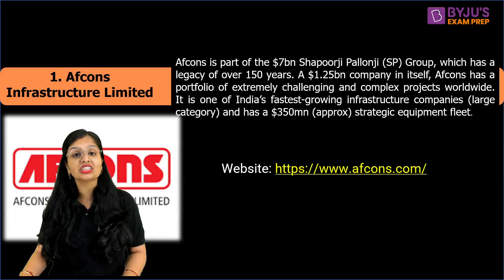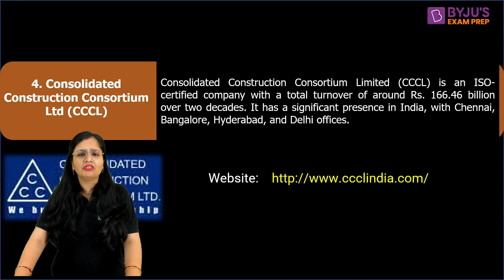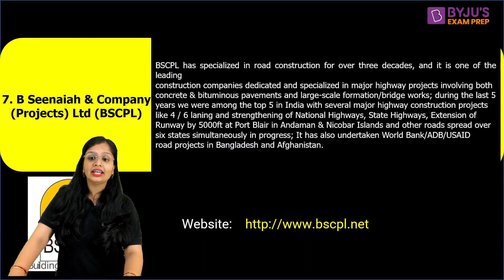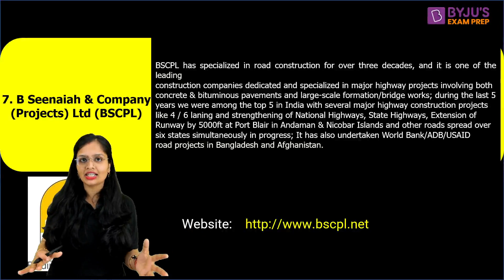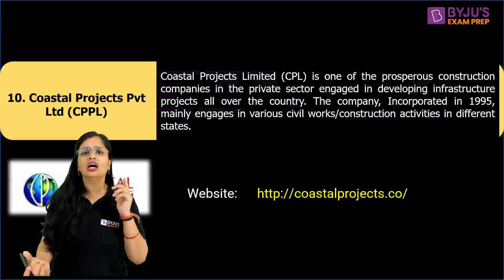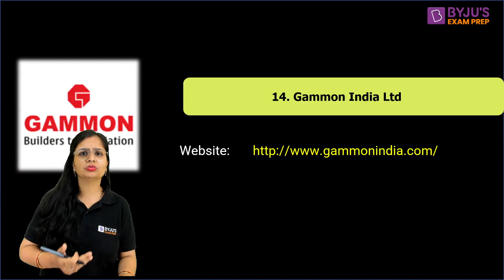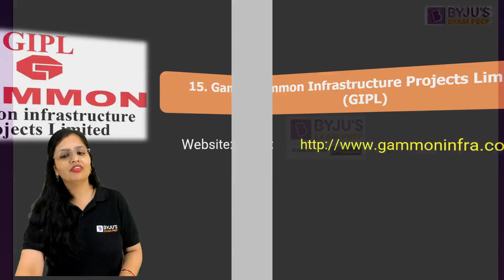Top Companies Actively Hiring Civil Engineers | BYJU'S GATE